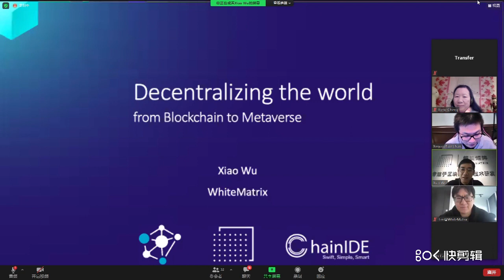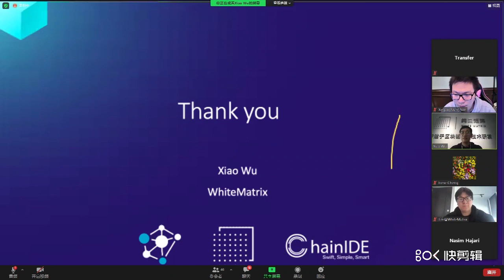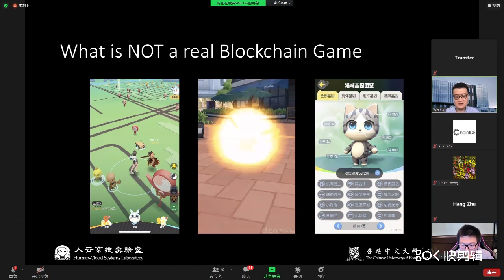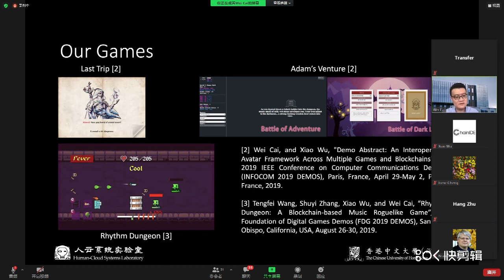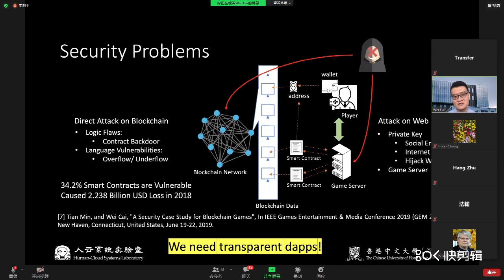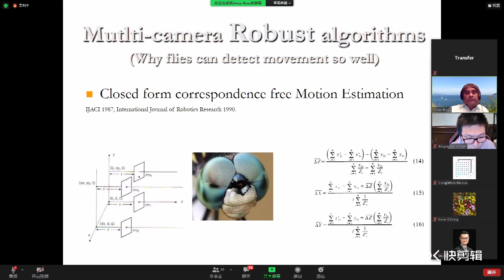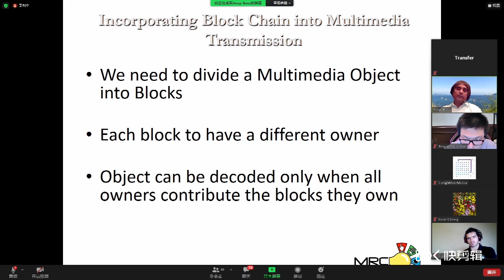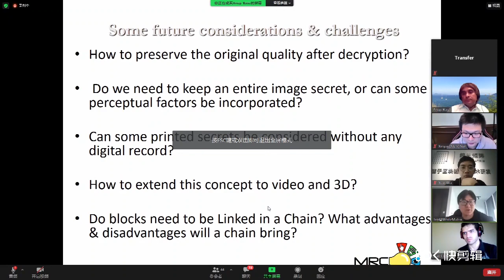Blockchain Multimedia Data Science Webinar (BDMS) Day 3 - 29 April, 2021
Blockchain Multimedia Data Science Discussion by University of Alberta, White Matrix
UTC 02:00 29 April 2021
(Technical difficulties recording Bruce)

Data Science Keynote
Bruce Matichuk, Ph.D. Co-Founder and CTO (Health Gauge)
Moderator: Irene Cheng

Blockchain-empowered Privacy-Preserving Machine Learning and the Trusted Computing
Dr. Zehua Wang, Prof., University of British Columbia

BMDS Applications ||
Xinyao (Alvin) Sun, Ph.D. Candidate University of Alberta
Moderator: Irene Cheng